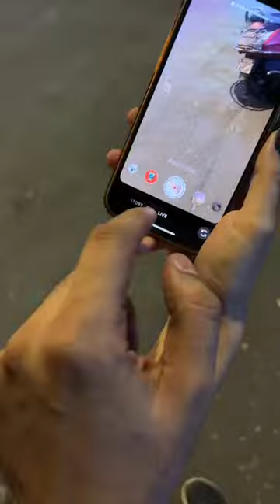mohitkumar & kanikkakapur FULL HD LIVE | new project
mohitkumar & kanikkakapur latest insta live, working on a new project, disclosing soon.

"All the videos, songs, images, graphics and filters used in the video belongs to the owners and I or this channel does not claim any right over them.

Mohit kumar
Kanikka kapur
Ek Duje Ke vaaste 2
Edkv2
Sab satrangi
Manargi
Mohika
Suvan
Pyar pehli baar
Durga aur charu
Shravan malhotra
Suman tiwari
anirban banerjee
Mankameshwar maurya